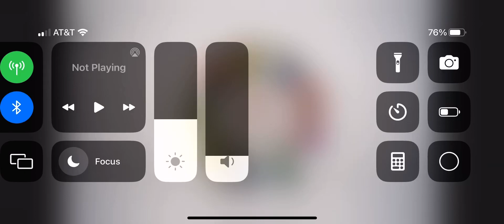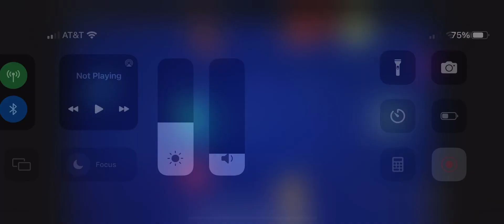Babyfirst Picture Pad Moon 🌙